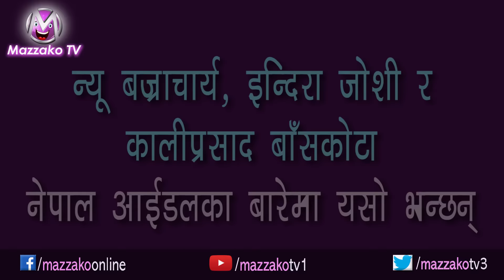Mazzako Guff with Judges of Nepal Idol || नेपाल आईडलका जजहरु के भन्छन् ? || Mazzako TV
Interviewee – Nyhoo Bajracharya, Indira Joshi & Kali Prasad Baskota
Interviewer – Utsav Rasaili
Camera - Uddav Rasaili